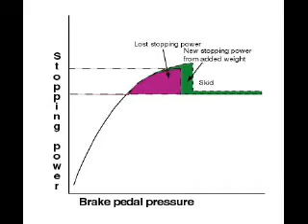Motorcycle Safety - Stopping Distance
A common myth is that weight determines stopping distance and time.  Nonesense!